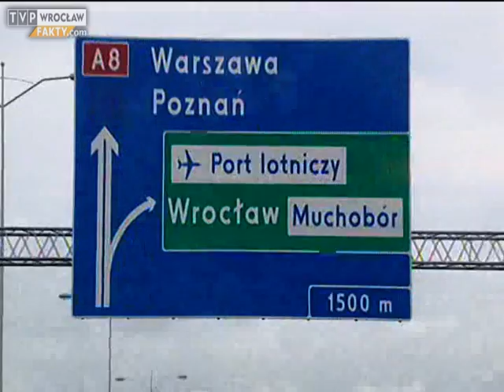Zagubieni na obwodnicy, "Fakty" 10.09.2011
Otwarta niedawno Autostradowa Obwodnica Wrocławia choć niewątpliwie cieszy kierowców, to jednak wielu sprawia duże problemy. Niektórzy narzekają na złe oznakowanie, z powodu którego gubią się na zjazdach. Z powodu dużego hałasu na sąsiedztwo obwodnicy skarżą się też mieszkańcy ulicy Maślickiej.